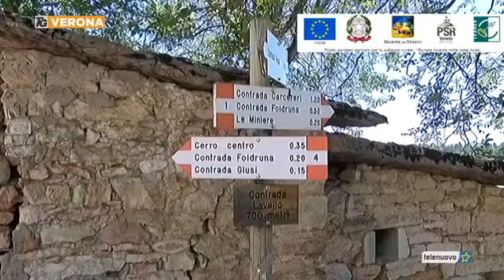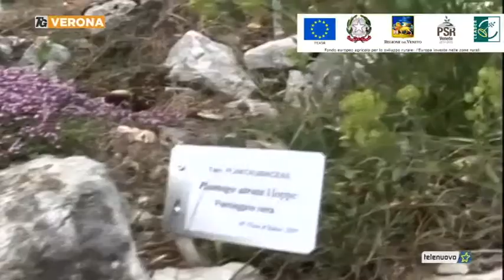20190618 REDVR GAL BALDO LESSINIA Assemblea TG LOGHI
Assemblea Soci del GAL Baldo Lessinia DEL 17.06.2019